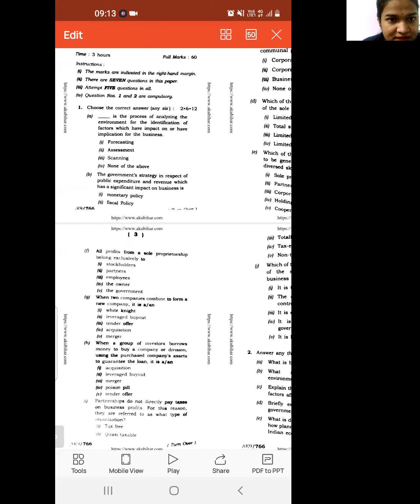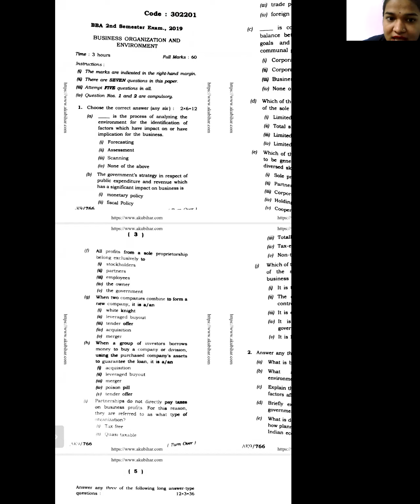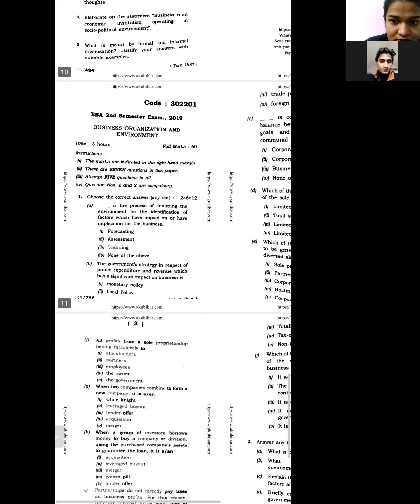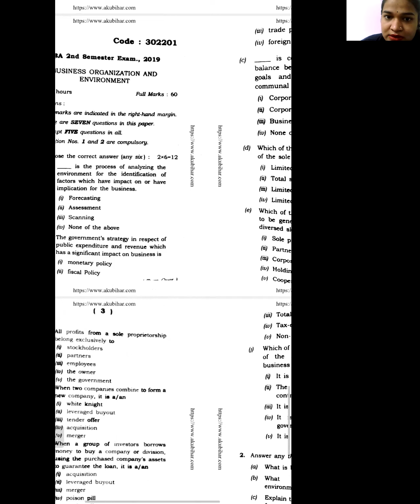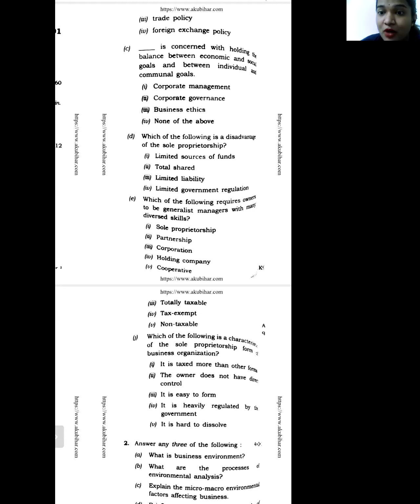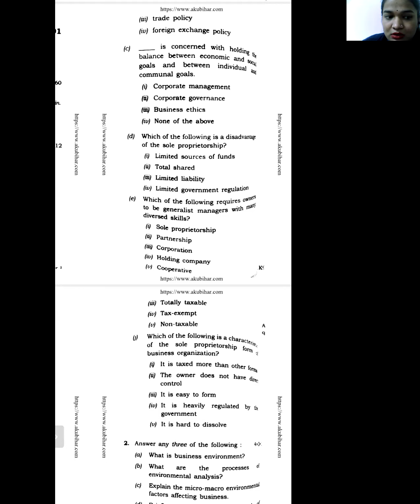BBA 2nd sem, part 1, BOE, 7/2/22, Cimage College Patna Bihar